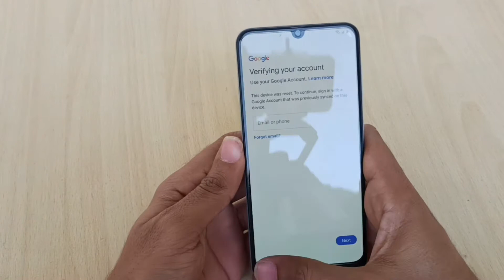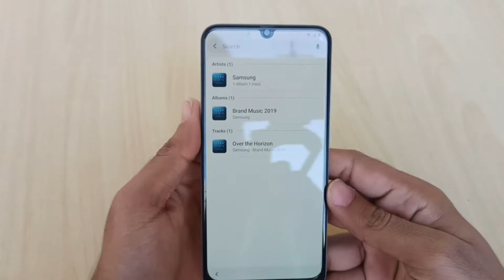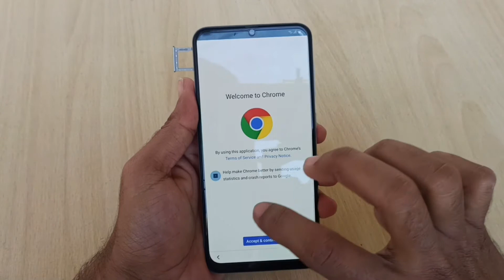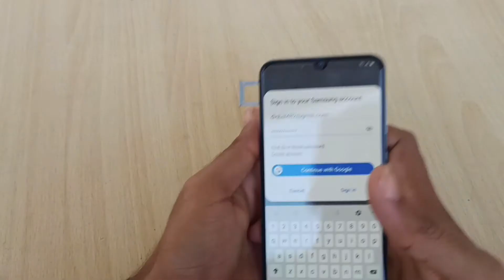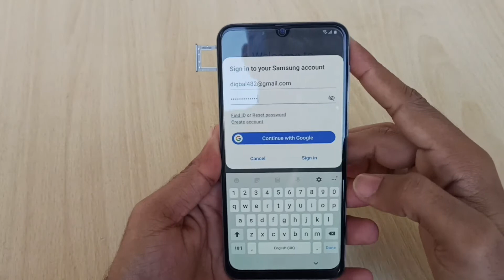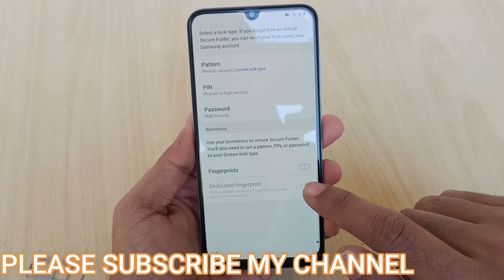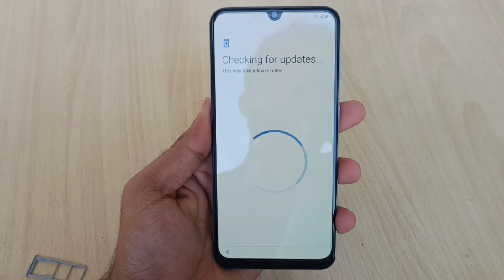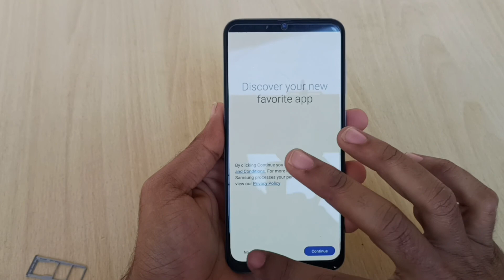GALAXY A50 A20 A30 A71 A60 FRP BYPASS ANDROID 10 Q DECEMBER SECURITY PATCH LATEST METHOD 2021 GOOGLE